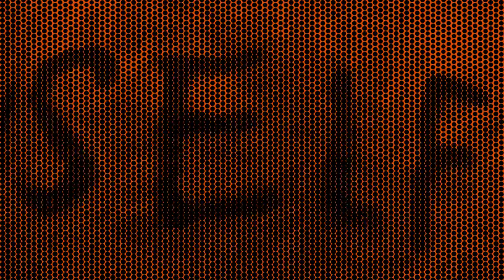BJ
Music Video for the song "BJ" by the band "Bart".